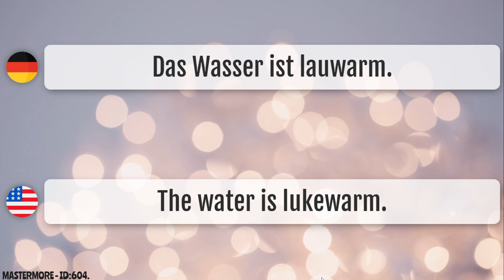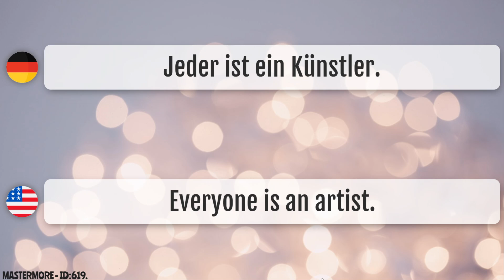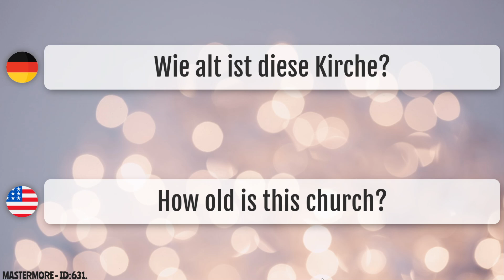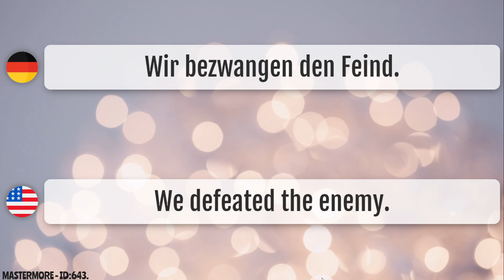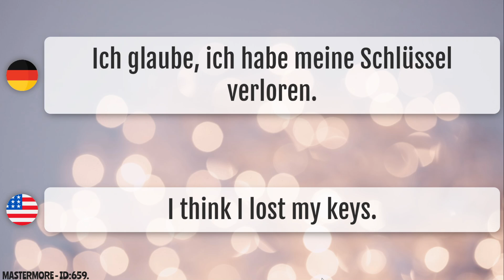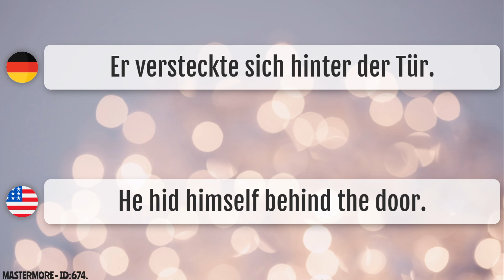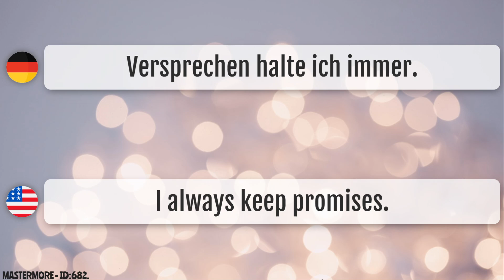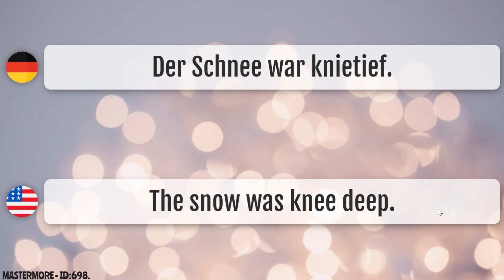Learn German phrases | 601 - 700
Whether you are a beginner or a false beginner, a daily immersion of 10 to 30 minutes will allow you in a few  months not only to understand 60% of daily German but to reach level B1 of the European framework of languages.
Useful Phrases in German.
Do you speak German = Sprichst du Deutsch? (or Sprechen Sie Deutsch? when addressing strangers)
Good morning/afternoon/evening/night = Guten Morgen/Mittag/Abend/Nacht
Goodbye (informal)/Goodbye (formal) = Tschüss/Auf Wiedersehen
Could you help me please? = Können Sie mir bitte helfen?
No, thank you. = Nein, danke.
Yes, please. = Ja, bitte.
Where is the closest restroom? = Wo ist die nächste Toilette?
Excuse Me = Entschuldigung
Which beer do you recommend? = Welches Bier würdest du empfehlen?
Can I have a pretzel with my sausage? = Kann ich eine Brezel zu meiner Wurst haben?
Where can I find the best techno club in this city? = Wo kann ich den besten techno Club der Stadt finden?
Is that the right way to go to the station? = Ist das der richtige Weg zum Bahnhof?
Could you repeat that please? = Kannst du das bitte wiederholen?
I am sorry = Es tut mir leid
See you soon! = Bis bald!